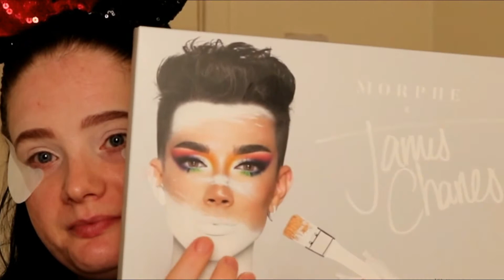my zero to glam transformation 2019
HEY BEAUTIES !